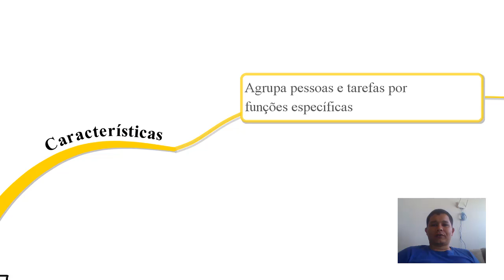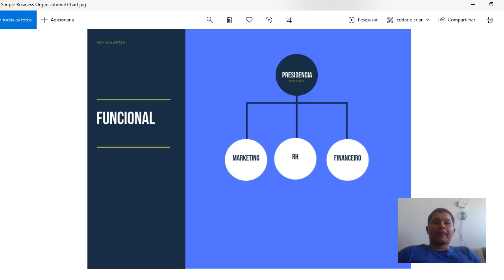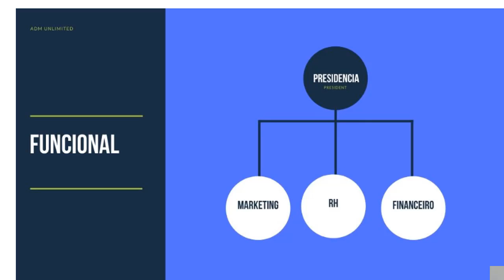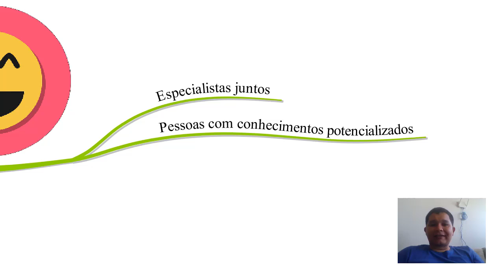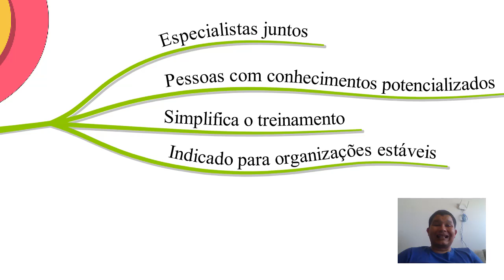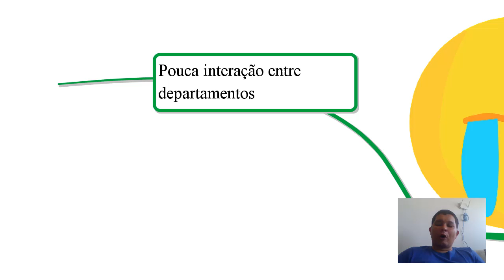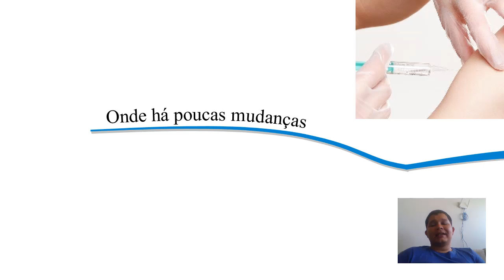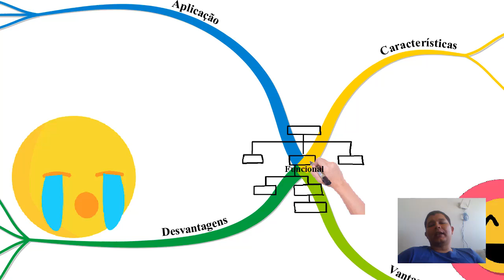Aula 2 - Departamentalização Funcional